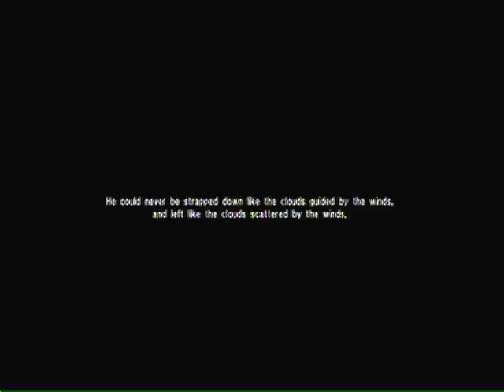Soul Calibur 4 - Story Mode Playthrough - Maxi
A Story Mode Playthrough with Maxi, yes I know im not very good.